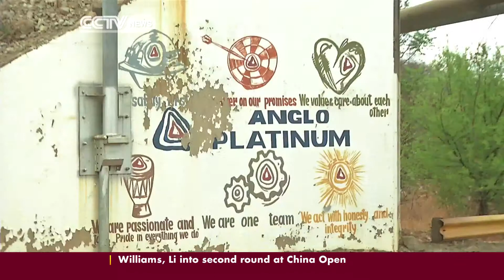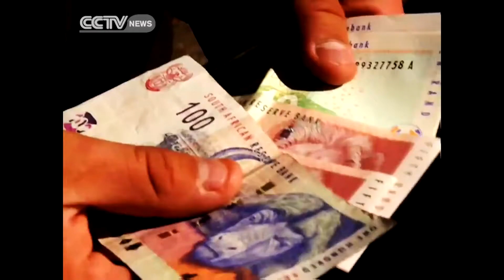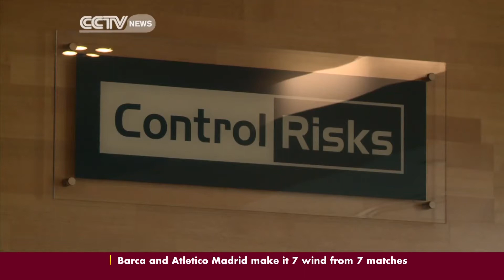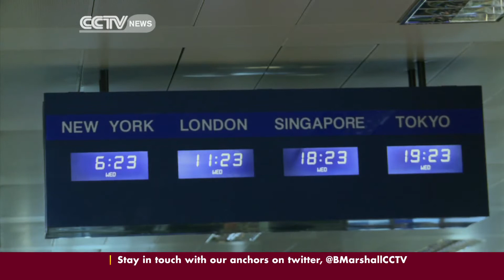BizAfrica30-01/10/2013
Here's the full business bulletin aired on Africa Live at 1000GMT.